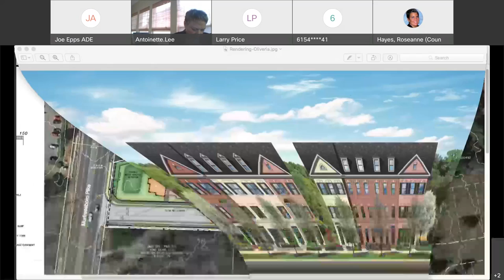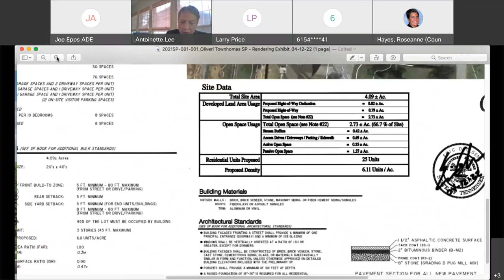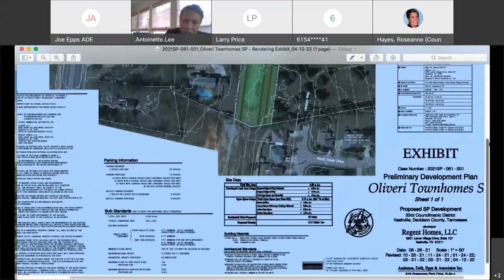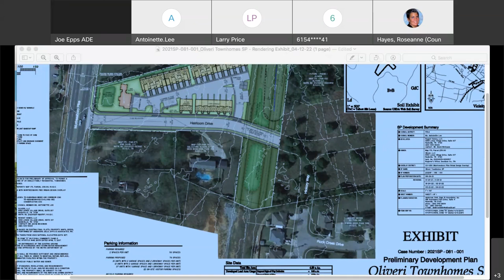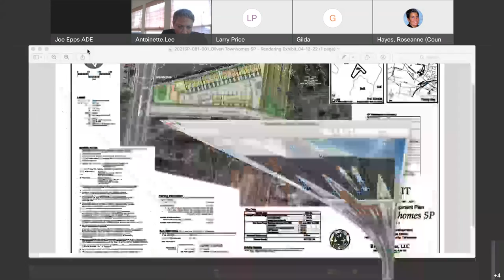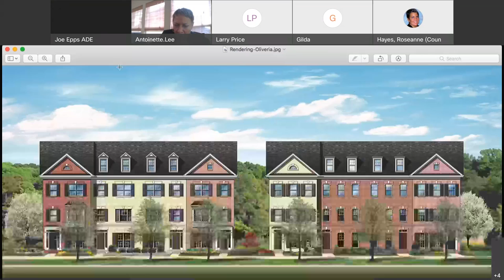04/28/22 District 33 Community Meeting